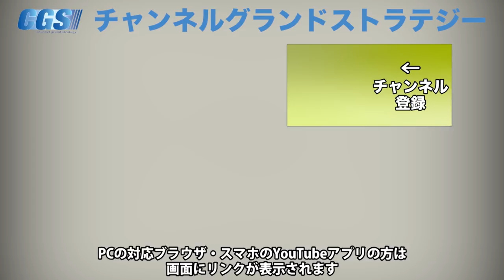ひふみ農園ができるまで【CGS 横堀幸一 健康と予防医学 第90回】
今回は自然農法を取り入れる群馬県のひふみ農園・代表の横堀幸一さんにお越しいただきました。
無農薬、無化学肥料、無畜産系肥料で農産物を栽培するひふみ農園、実は家庭菜園から始まったそうです。その中で出会ったパイシステム、また農家としては珍しいサプリの販売など横堀さんが行う取り組みについてお聞きしました。

日本パイ技術総合研究所　商品のご紹介

日本パイ技術総合研究所 キャンペーン　90日間返金保証　パイグレン　お試しパック

「イシキカイカク.com」が推奨する自然栽培野菜や補助食品はこちら!